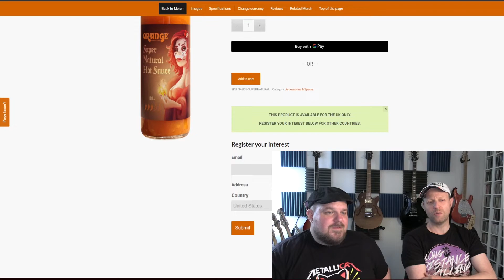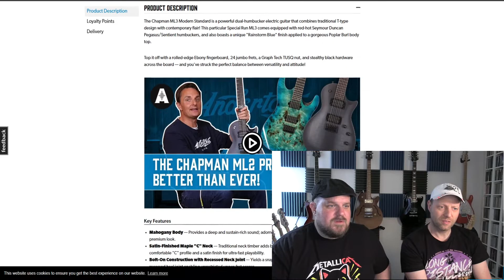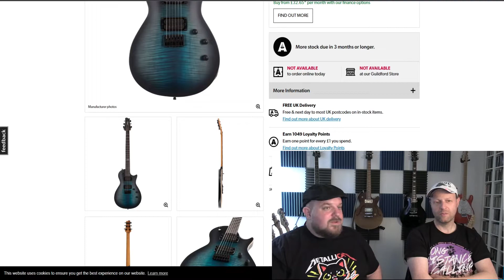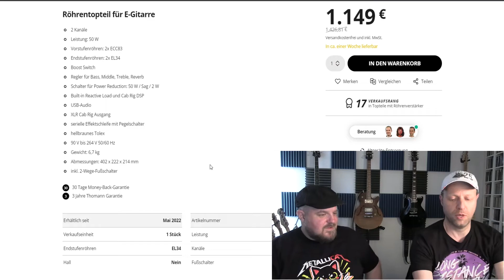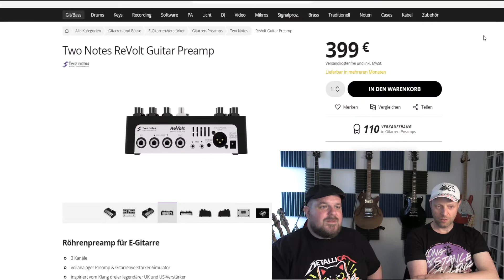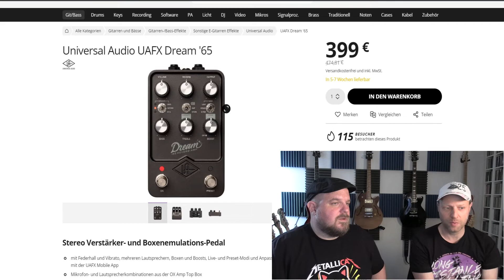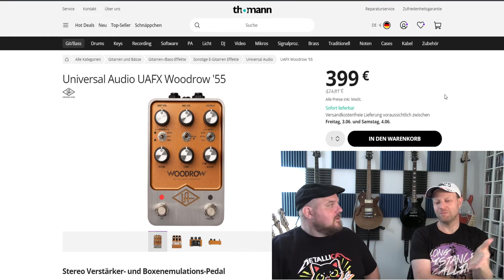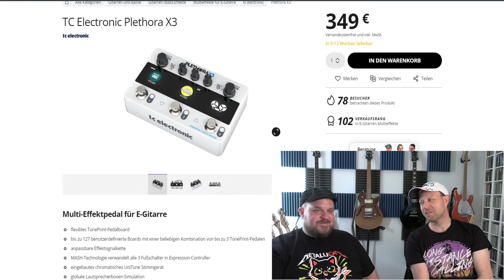Neue Chapman Gitarren - Universal Audio Amp Pedale - Plethora X3 - Gitarrenkram Aktuell Juni 22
Die NAMM 22 wirft schon ihren Schatten voraus und einige Hersteller haben zeitig neues Gear vorgestellt, das wir euch heute vorstellen, wie die neuen Univeral Audio Amp Pedale, neue Gitarren von Chapman Guitars oder das TC Electronic Plethora X3

00:00:00 Intro und Begrüssung

00:01:00 News

Gonz mit seiner Band Drowning Time live in Marburg am 11.06.22

Konzertberichte auf Youtube

00:09:00 Leserbriefe

00:16:30 Musiknews

00:24:20 Equipment News -

00:37:50 D’Addario XSE

00:41:25 Blackstar St. James Amps

00:47:10 Two Notes Revolt Guitar Preamp

00:53:00 Universal Audio Amp Pedale

01:04:30 TC Electronic Plethora X3

01:11:00 Wieder reingehört – The Gathering – Nighttime Birds

01:18:40 Verabschiedung und Outro